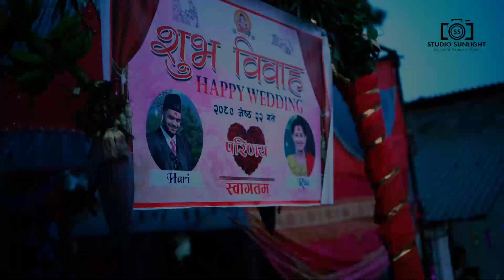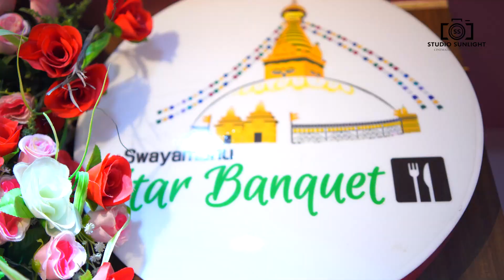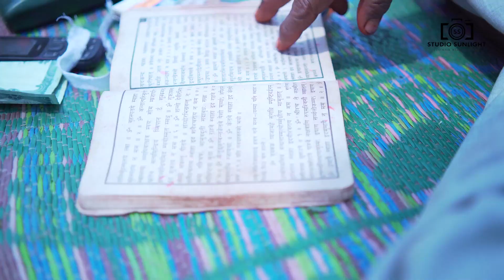Hari & Rita ll wedding highlight ll studio sunlight 9864568737